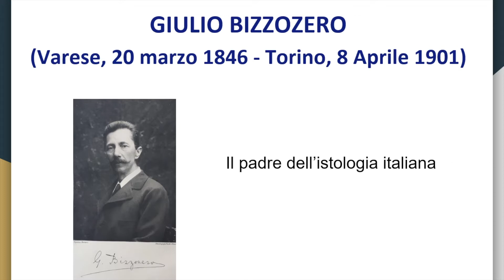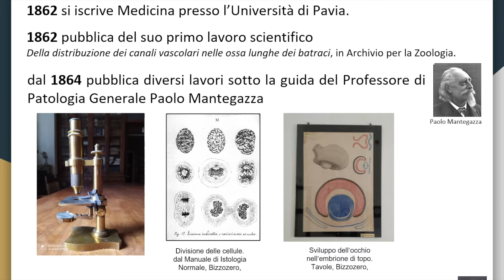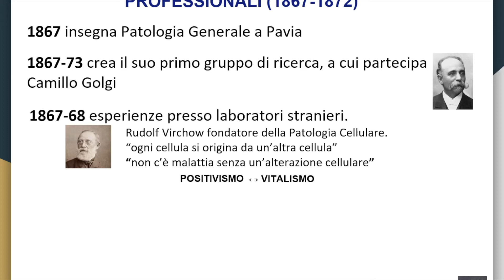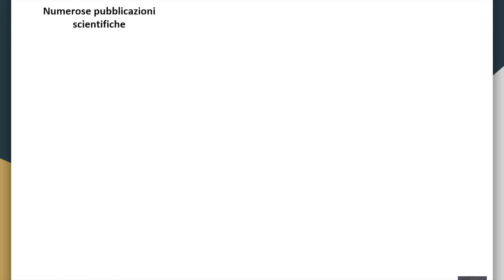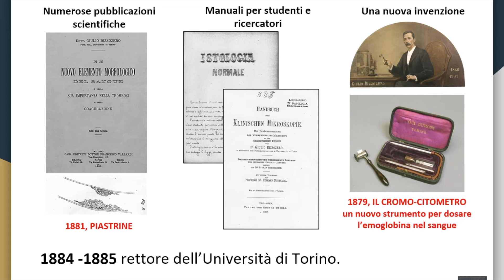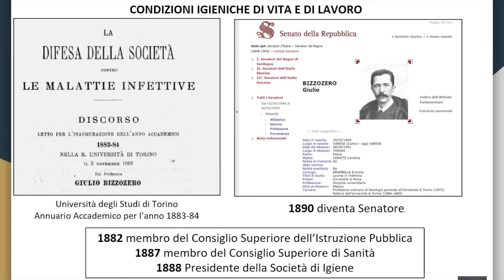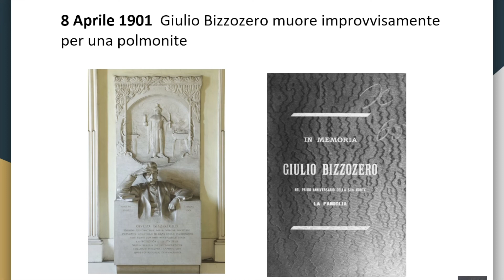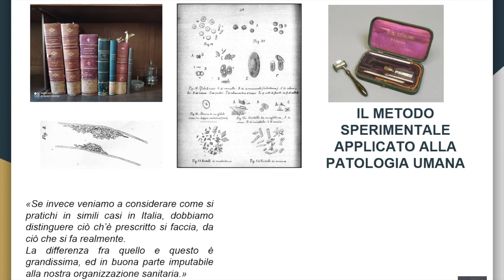CHI HA SCOPERTO LE PIASTRINE #4: la vita di Bizzozero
Tutti voi avete sicuramente sentito parlare delle piastrine, dei piccoli corpuscoli presenti nel sangue importanti per la formazione del coagulo. Quello che forse non sapete è chi le ha scoperte, dove e quando.
Per raccontarvelo abbiamo organizzato un breve viaggio virtuale nella Torino scientifica di fine '800. Vi racconteremo la storia della nascita della Città della Scienza, poi vi porteremo dentro l’Istituto di Patologia Generale di Corso Raffaello 30.

GOAL: 4 - ISTRUZIONE DI QUALITÀ
Questa è una finestra sulla ricerca del Dipartimento di Scienze Cliniche e Biologiche, Unito

Hanno partecipato: Claudia Bocca, Patologia Generale, Dip. Scienze Cliniche e Biologiche, Unito; Erica Novo, Patologia Generale, Dip. Scienze Cliniche e Biologiche, Unito; Fabio Penna, Patologia Generale, Dip. Scienze Cliniche e Biologiche, Unito; Riccardo Autelli, Patologia Generale, Dip. Scienze Cliniche e Biologiche, Unito; Giuliana Muzio, Patologia Generale, Dip. Scienze Cliniche e Biologiche, Unito; Stefania Pizzimenti, Patologia Generale.

Chatta con loro il 27 novembre!

Il video è stato realizzato nell’ambito di Sharper Torino. “Le finestre sulla ricerca” è una playlist di video attraverso cui entrare nei laboratori e nei musei di Torino e vedere ricercatrici e ricercatori alle prese con i loro strumenti e oggetti di studio.